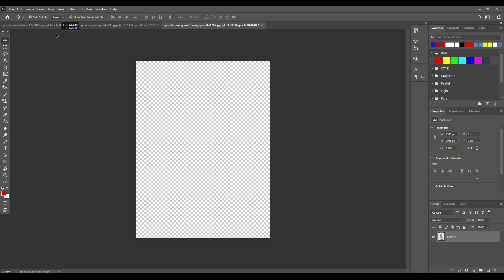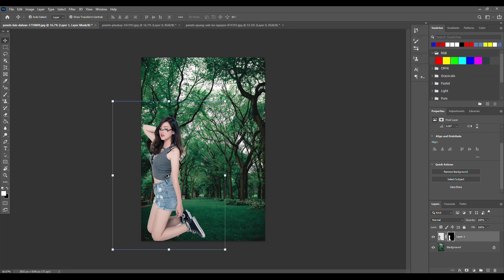Trending HDR video A Screen Of Pure Pink sdc editing cc Background RD18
In this Photoshop cc photo editing tutorial, I'll show How to Make Professional Photo & Photoshop cc Retouching Remove Background Faster Editing tutorial the best Photoshop editing